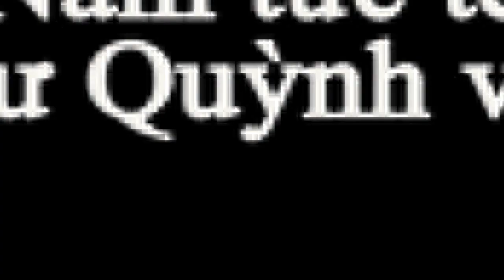Một bầy Linh mục phản quốc kéo đến giáo xứ Đông Kiều để hợp sức cướp đất (PX 128)